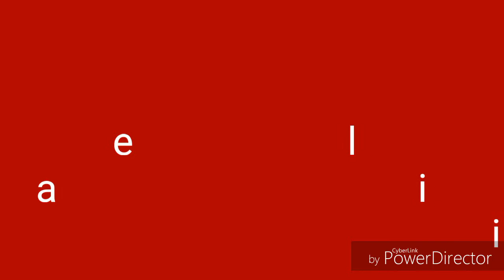Lalhriatpuia video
Lalhriatpuia